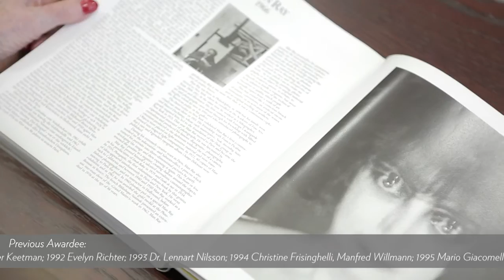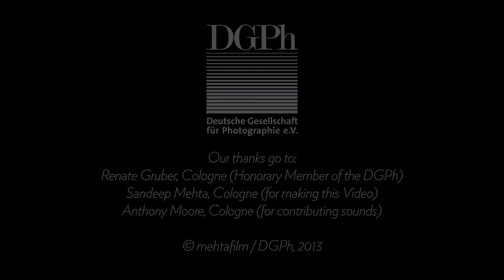Renate Gruber zur Kulturpreisverleihung an Rencontres d'Arles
Interview mit Renate Gruber anlässlich der Vergabe des DGPh-Kulturpreises an die GründerInnen der Rencontres D'Arles, 2013. Video: Sandeep Mehta.